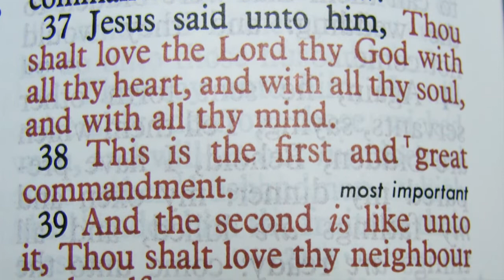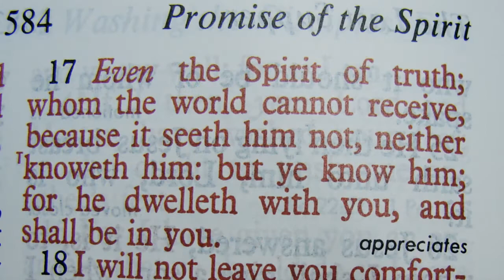Love the Lord